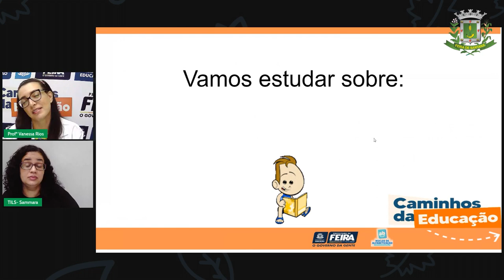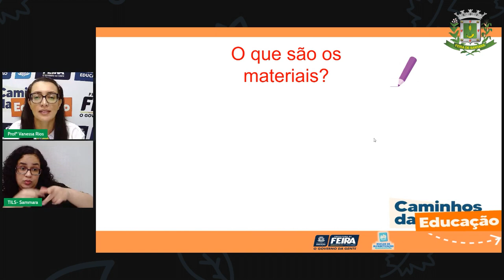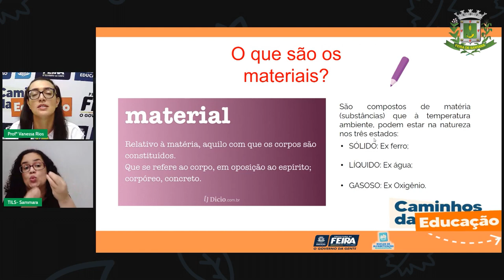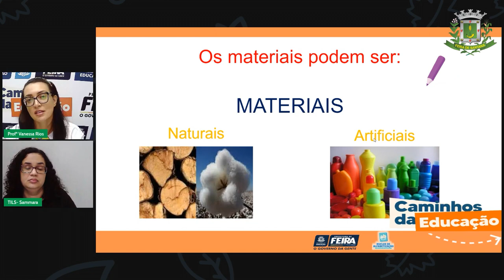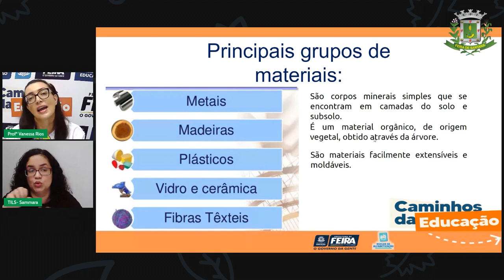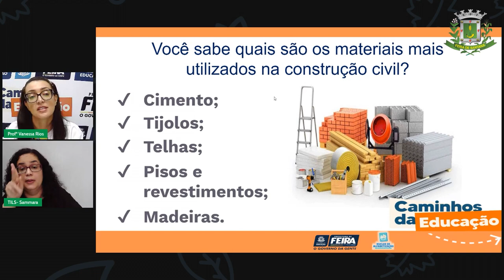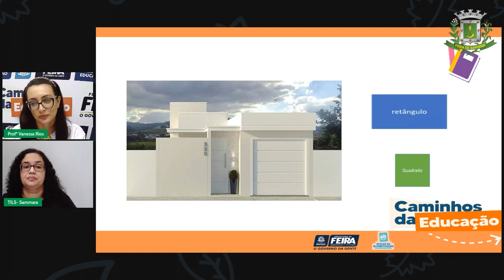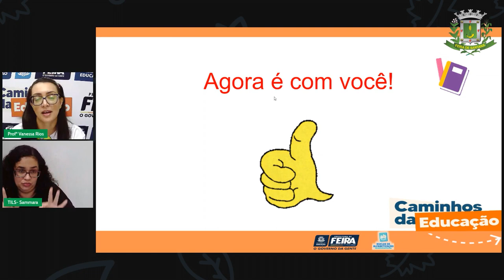Aula 42 5ºANO Profª Vanessa Rios Matemática e Ciência Naturais Conhecendo os tipos de materi